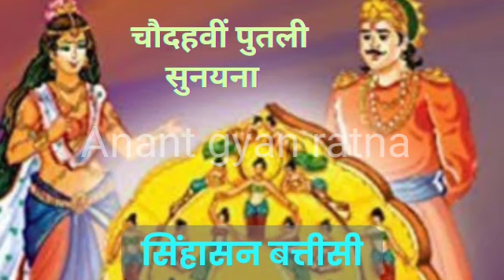चौदहवीं पुतली सुनयना/सिंहासन बत्तीसी Sunayana (Hindi Story)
सुनयना : हिंसक सिंह का शिकार : सिंहासन बत्तीसीaudiobook
Sunayana (Hindi Story) : Sinhasan Battisi#rochakhindikahaniya
चौदहवीं पुतली - सुनयना ने जो कथा की वह इस प्रकार है-

राजा विक्रमादित्य सारे नृपोचित गुणों के सागर थे। उन जैसा न्यायप्रिय, दानी और त्यागी और कोई न था। इन नृपोचित गुणों के अलावा उनमें एक और गुण था। वे बहुत बड़े शिकारी थे तथा निहत्थे भी हिंसक से हिंसक जानवरों का वध कर सकते थे। उन्हें पता चला कि एक हिंसक सिंह बहुत उत्पात मचा रहा है और कई लोगों का भक्षण कर चुका है, इसलिए उन्होंने उस सिंह के शिकार की योजना बनाई और आखेट को निकल पड़े। जंगल में घुसते ही उन्हें सिंह दिखाई पड़ा और उन्होंने सिंह के पीछे अपना घोड़ा डाल दिया। वह सिंह कुछ दूर पर एक घनी झाड़ी में घुस गया। राजा घोड़े से कूदे और उस सिंह की तलाश करने लगे। अचानक सिंह उन पर झपटा, तो उन्होंने उस पर तलवार का वार किया। झाड़ी की वजह से वार पूरे ज़ोर से नहीं हो सका, मगर सिंह घायल होकर दहाड़ा और पीछे हटकर घने वन में गायब हो गया।

वे सिंह के पीछे इतनी तेज़ी से भागे कि अपने साथियों से काफी दूर निकल गए। सिंह फिर झाड़ियों में छुप गया। राजा ने झाड़ियों में उसकी खोज शुरु की। अचानक उस शेर ने राजा के घोड़े पर हमला कर दिया और उसे गहरे घाव दे दिए। घोड़ा भय और दर्द से हिनहिनाया, तो राजा पलटे। घोड़े के घावों से खून का फव्वारा फूट पड़। राजा ने दूसरे हमले से घोड़े को तो बचा लिया, मगर उसके बहते खून ने उन्हें चिन्तित कर दिया। वे सिंह से उसकी रक्षा के लिए उसे किसी सुरक्षित जगह ले जाना चाहते थे, इसलिए उसे लेकर आगे बढ़े। उन्हें उस घने वन में दिशा का बिल्कुल ज्ञान नहीं रहा। एक जगह उन्होंने एक छोटी सी नदी बहती देखी। वे घोड़े को लेकर नदी तक आए ही थे कि घोड़े ने रक्त अधिक बह जाने के कारण दम तोड़ दिया।

उसे मरता देख राजा दुख से भर उठे। संध्या गहराने लगी थी, इसलिए उन्होंने आगे न बढ़ना ही बुद्धिमानी समझा। वे एक वृक्ष से टिककर अपनी थकान उतारने लगे। कुछ ही क्षणों बाद उनका ध्यान नदी की धारा में हो रहे कोलाहल की ओर गया उन्होंने देखा दो व्यक्ति एक तैरते हुए शब को दोनों ओर से पकड़े झगड़ रहे हैं। लड़ते-लड़ते वे दोनों शव को किनारे लाए। उन्होंने देखा कि उनमें से एक मानव मुण्डों की माला पहने बीभत्स दिखने वाला कापालिक है तथा दूसरा एक बेताल है जिसकी पीठ का ऊपरी हिस्सा नदी के ऊपर उड़ता-सा दिख रहा था। वे दोनों उस शव पर अपना-अपना अधिकार जता रहे थे। कापालिक का कहना था कि यह शव उसने तांत्रिक साधना के लिए पकड़ा है और बेताल उस शव को खाकर अपनी भूख मिटाना चाहता था।